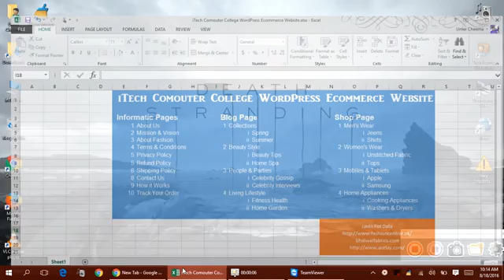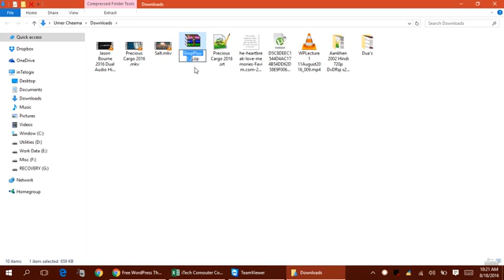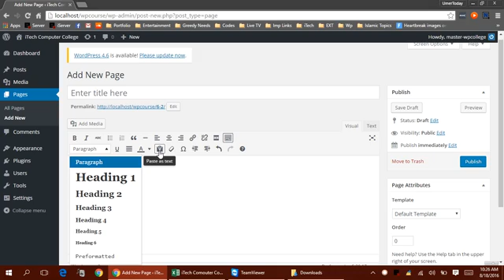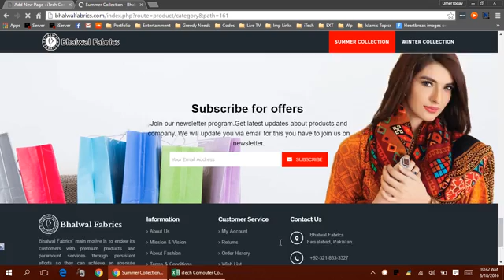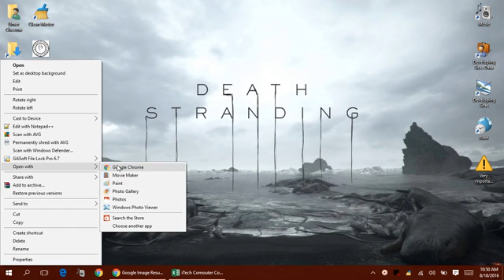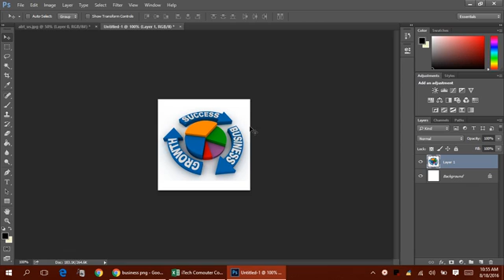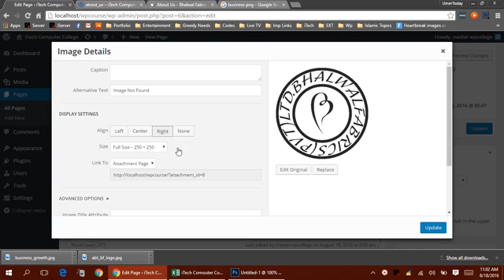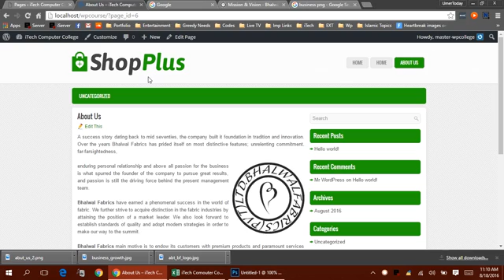WordPress Tutorial No 5, Creating a WordPress Page